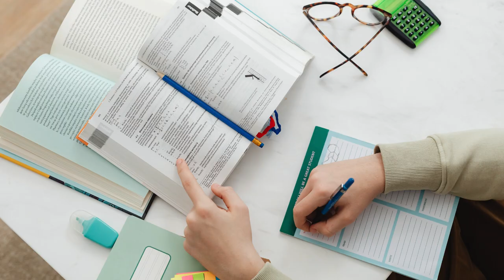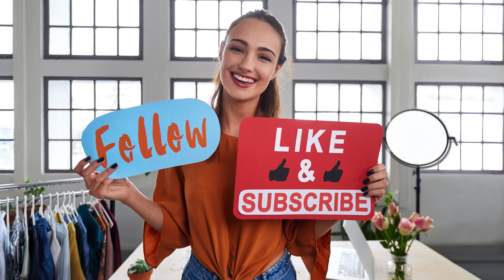Cinema and Digital Media at UC Davis: Exploring Creativity and Technology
The University of California at Davis (UC Davis) offers a captivating major in Cinema and Digital Media (CDM). This dynamic program explores the compelling intersection of film, digital technology, and the evolving ways audiences connect with media. The CDM major provides students with a robust education, preparing them for a wide array of careers in media industries or for further study.

Understanding UC Davis' Cinema and Digital Media Program

The CDM major at UC Davis draws its roots from the merger of Technocultural Studies and Film Studies programs. This integration fosters a unique approach that  blends the study of media forms with critical analysis and hands-on technical skills. Students gain a deeper understanding of how technology shapes the way we create, experience, and interact with cinema and other forms of digital media.

Areas of Exploration

Film and Media History: Delve into the rich history of cinema and how it influences our current media landscape. Learn about the evolving genres, styles, and techniques that have impacted filmmaking globally.

Film and Media Theory: Dive deep into the critical analysis of media texts, exploring concepts of representation, narrative, and audience reception.

Production: Get hands-on experience in filmmaking, from pre-production to post-production. Explore areas like screenwriting, cinematography, sound design, and editing using industry-standard software and techniques.

Digital Media Studies: Discover the cutting-edge world of digital media. Explore web design, media computation, animation, and other innovative forms of digital media production.

Critical Media Practices: Learn to analyze and critique how power structures, social dynamics, and cultural forces work within the production and consumption of media.

Why Consider CDM at UC Davis?

Interdisciplinary Approach: The program's diverse curriculum provides a well-rounded education, bridging the technical, historical, and theoretical aspects of media.

Experiential Learning: Students get ample opportunities for hands-on projects, film screenings, and participation in the dynamic campus media scene.

Faculty Expertise: Learn from a distinguished faculty of scholars and practitioners passionate about various aspects of media studies.

Cutting-Edge Facilities:  Access state-of-the-art media studios and labs equipped with industry-grade equipment.

Vibrant Community: Become part of a collaborative network of filmmakers, media enthusiasts,  and innovators.

Career Possibilities

Filmmaking: Pursue roles in screenwriting, directing, cinematography, editing, or production.

Digital Media Production:  Work in web design, animation, interactive media, or game design.

Media Analysis and Criticism: Become a film critic, media researcher, or cultural journalist.

Arts and Entertainment Management: Explore administrative roles in film festivals, media companies, museums, or cultural events.

Education and Technology: Design educational media, work in museum technology, or explore new media forms used for learning.

Preparing for Success

Explore Your Passion: The program's flexibility allows you to tailor it to your specific interests. Take advantage of diverse electives to find your niche.

Build a Portfolio: Develop a strong portfolio of creative work, whether it's short films, web projects, media analysis, or other demonstrations of your abilities.

Utilize Campus Resources: Take advantage of career services, mentorship programs, and workshops offered by the university.

If you're passionate about storytelling, visual arts, and the impact of media, then the Cinema and Digital Media major at UC Davis could be the perfect fit for you.